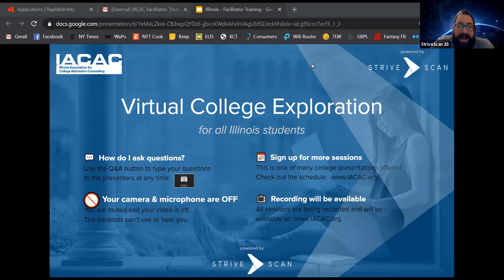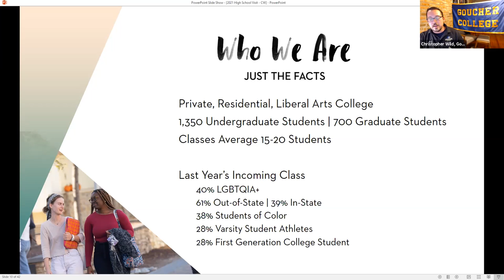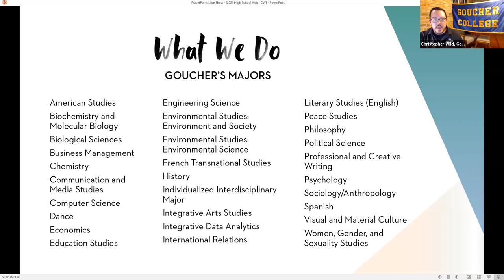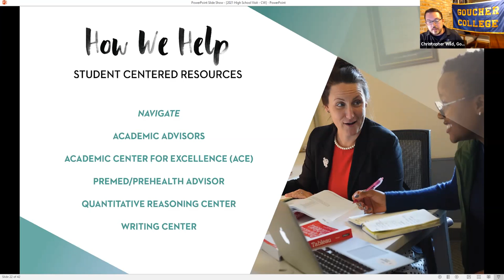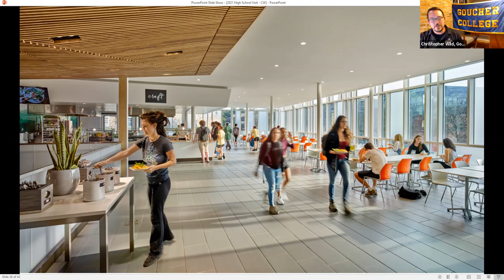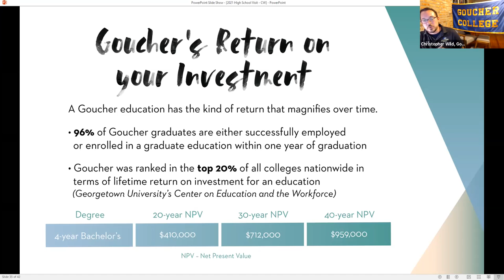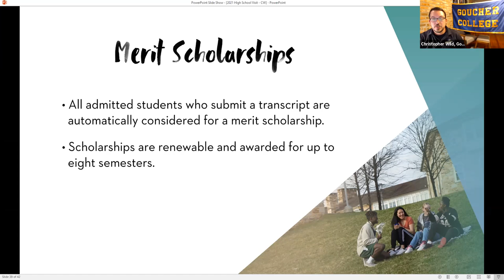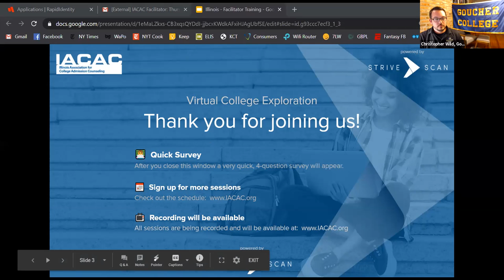Goucher College - IACAC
"Relationships are at the heart of the Goucher College experience.

Over its long history, Goucher College has built a strong, innovative tradition of liberal arts education that offers five distinct advantages:

1. National reputation - One of the select Colleges That Change Lives, Goucher is also listed as a top institution by The Princeton Review and U.S. News & World Report.

2. Top-tier academics - Goucher offers more than 40 programs, an average class size of 16 students, and opportunities for high-level undergraduate research.

3. Welcoming community - Goucher's campus welcomes all!

4. Global perspective - Goucher is ranked No. 1 in study abroad, and 100% of undergraduates go overseas before graduating, acquiring employer-sought skills, such as adaptability and cross-cultural awareness.

5. Excellent outcomes - Goucher students master the skill set employers demand: 96 percent of our recent graduates are employed and/or in graduate/professional school within one year.

At the end of four years, any college will give you a transcript. But we’re not just any college. We’re Goucher College, and we strive to do so much more by providing deeper experiences and more meaningful relationships.